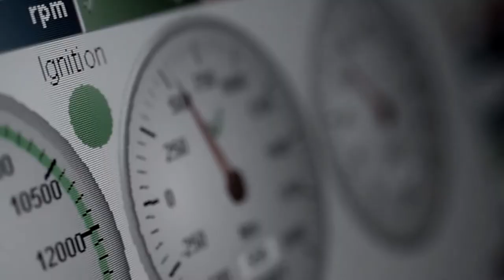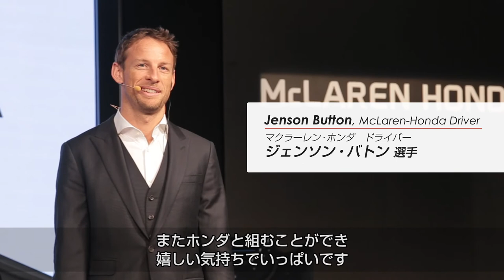Honda F1 Press Conference - McLaren-Honda 2015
Honda Motor Co.,Ltd. President, Chief Executive Officer and Representative Director Takanobu Ito, McLaren Technology Group Chairman and Chief Executive Officer Ron Dennis, McLaren-Honda driver Jenson Button, and McLaren-Honda driver Fernando Alonso attend the press conference at the Honda Motor Co. headquarters on February 10, 2015 in Tokyo, Japan. Honda Motor Co., Ltd. held a press conference in the run-up to the Australian Grand Prix of the FIA Formula One World Championship (F1) happening in March 13-15, 2015. McLaren-Honda drivers Fernando Alonso and Jenson Button expressed their enthusiasm for the first race.

Copyright : Getty Images for Honda Motor Co.,Ltd.